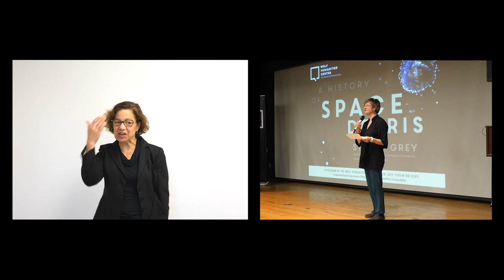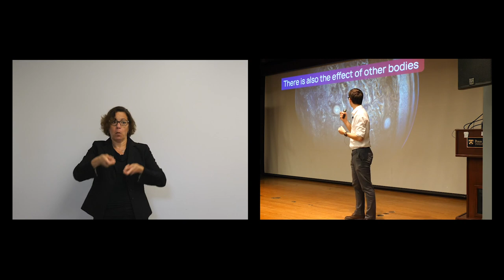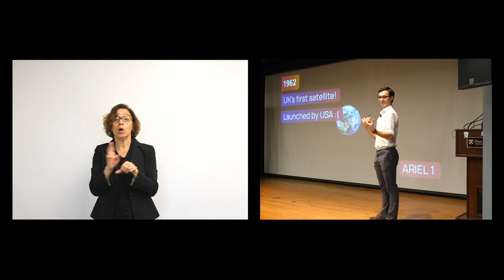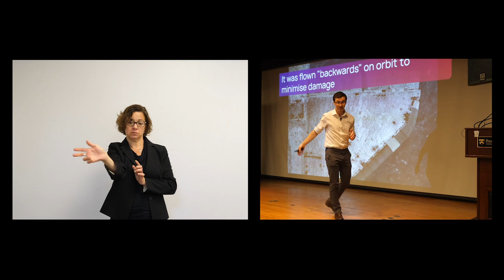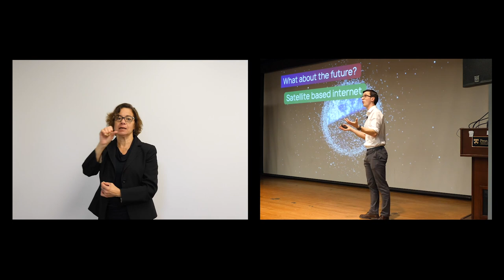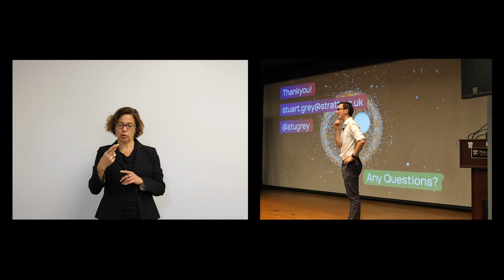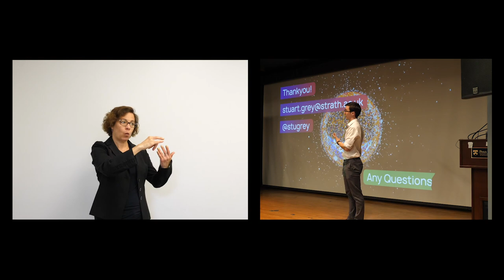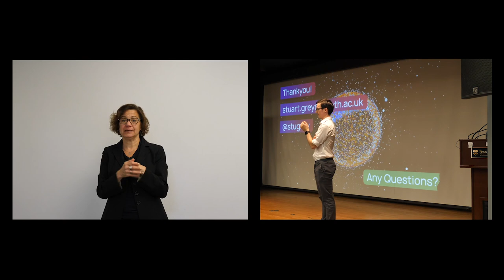ASL • Stuart Grey • A History of Space Debris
Wolf Humanities Center's 2018-19 Forum on Stuff

Stuart Grey
Teaching Fellow, Mechanical and Aerospace Engineering, University of Strathclyde Glasgow

The space race and more recent commercial space activities have led to a proliferation of objects in Earth’s orbit. What exactly are these objects? How do they behave? Who are we leaving them for? Is it junk or can it be reclaimed? Dr. Stuart Grey considers our role in polluting space and how this circulation of material impacts the future.

Cosponsored by the Department of Physics and Astronomy and Penn Sustainability.